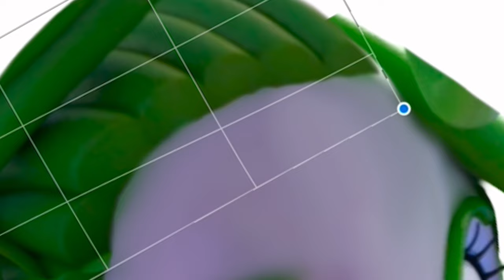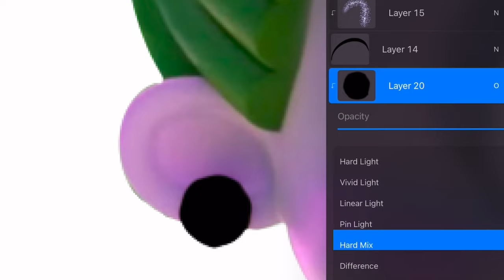Velvet and Veneer scene in prison animation part 1 Glow Up Kluz Cartoon Transformation